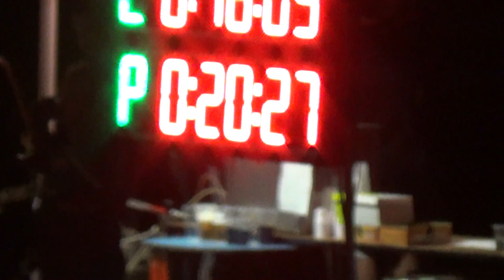6. kolo ZHL - Letničie - SDH Velké Meziříčí ženy 1.pokus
široké hadice 2B
sklopné terče